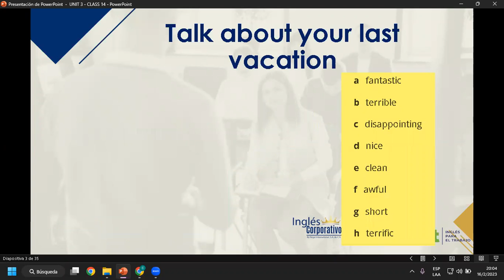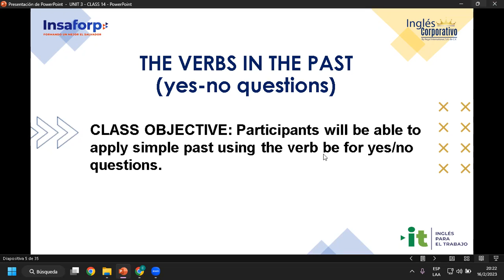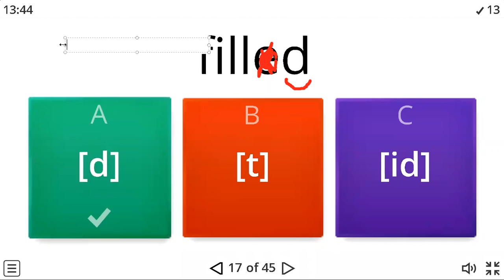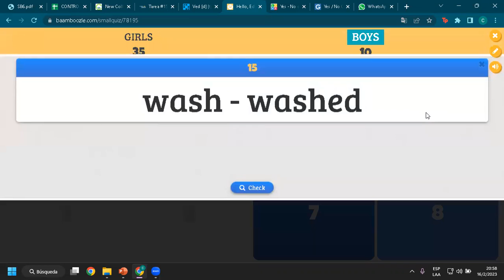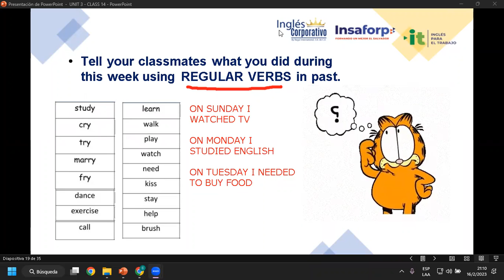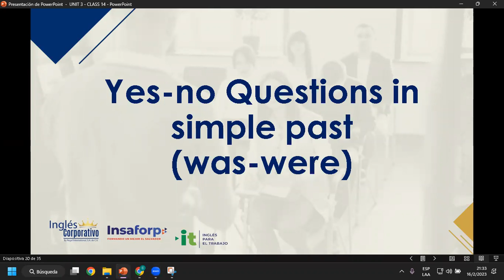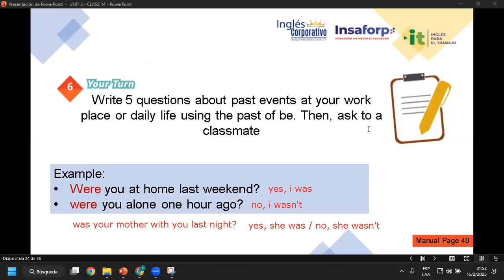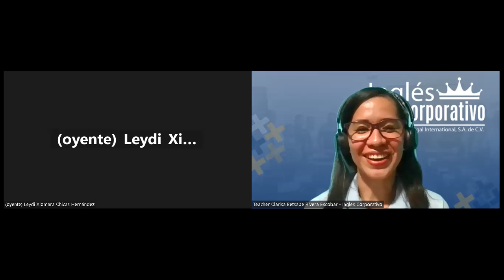Sesión 14-16-02-23-29750-8048-0023/2023-Rivera- The verbs in the past.